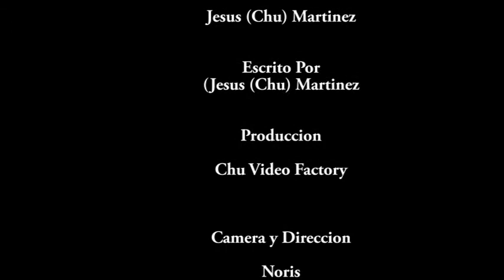El Doctor y El Flu